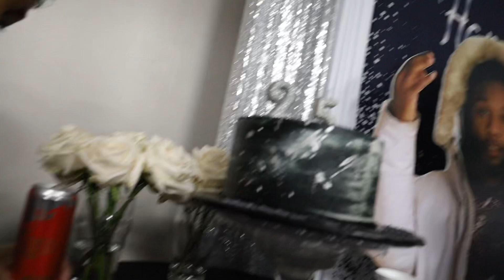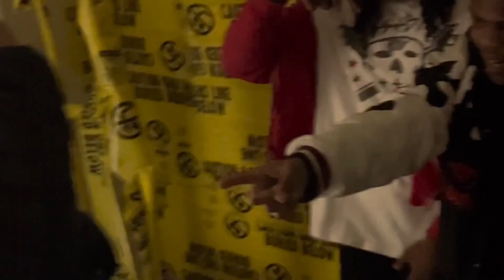Repo Day PT. 2 & Music Video Shoot With ColaBoy 💙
MAKE SURE TO TURN ON THOSE POST NOTIFICATIONS SO WHEN I DROP A VIDEO YOU’LL BE APART OF THE NOTI GANG!